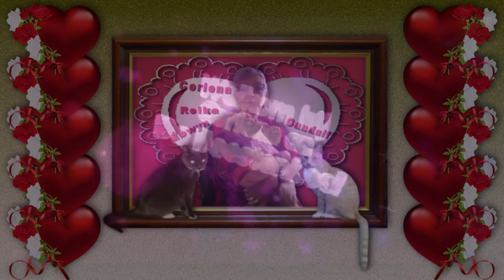Dinsdag 1 sept Samen met Mery Juttersmarkt en de dijk #869